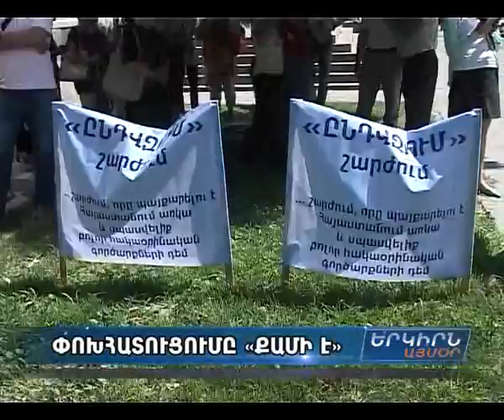Քառյակը կներկայացնի հակափաստարկներ` ապացուցելով, որ հոսանքի թանկացումն անհիմն է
Քառյակի բոլոր քաղաքական ուժերի ներկայացուցիչները կարծիք են հայտնել, որ էլեկտրաէներգիայի սակագնի բարձրացումն իր հետ բերելու է նաեւ գնաճ, ինչը հերթական անգամ խփելու է սոցիալապես անապահով խավերի գրպանին։